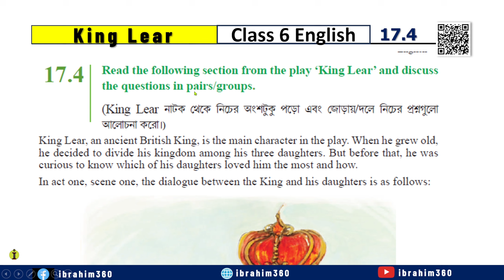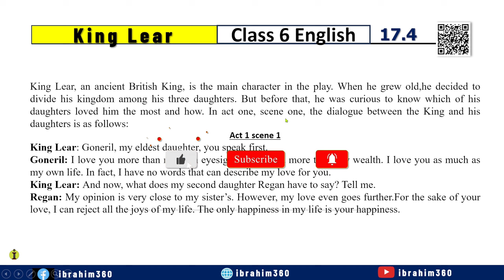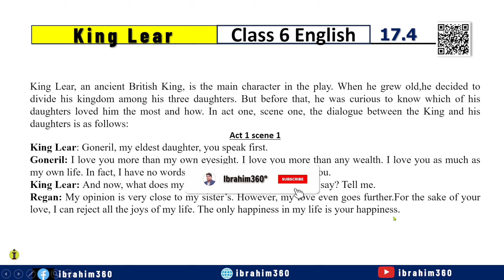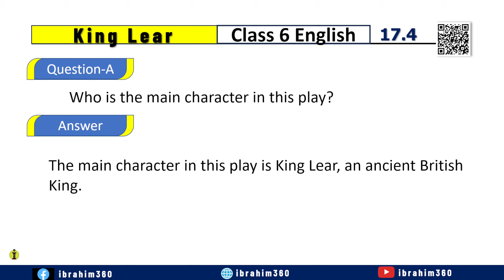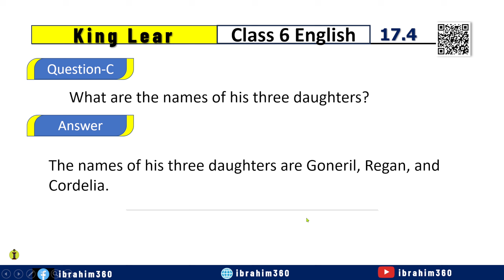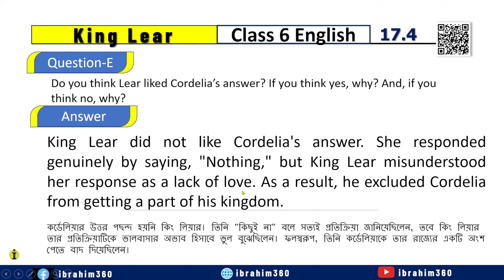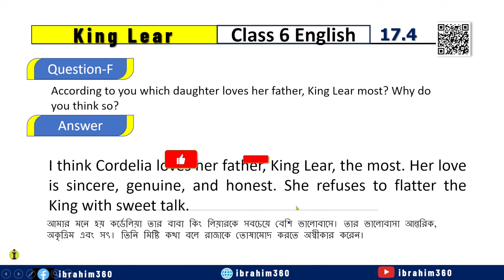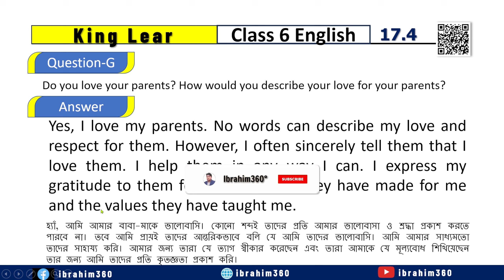class 6 english 17.4, King Lear17.4, class 6 english chapter 17.4,class 6 english page 132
17.4 Read the following section from the play ‘King Lear’ and discuss
the questions in pairs/groups.
Questions:
a. Who is the main character in this play?
b. Why did he decide to divide his kingdom?
c. What are the names of his three daughters?
d. What does Regan mean when she says, “My love even goes further?”
e. Do you think Lear liked Cordelia’s answer? If you think yes, why? And, if you
think no, why?
f. According to you which daughter loves her father, King Lear most? Why do
you think so?
g. Do you love your parents? How would you describe your love for your parents?